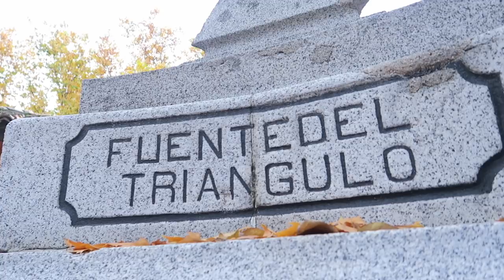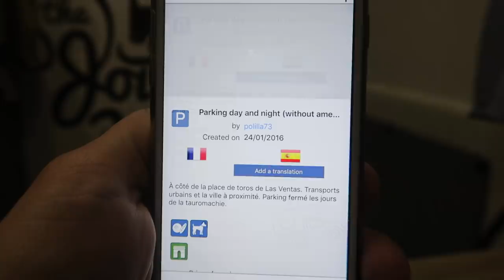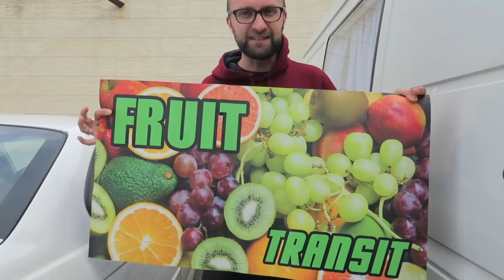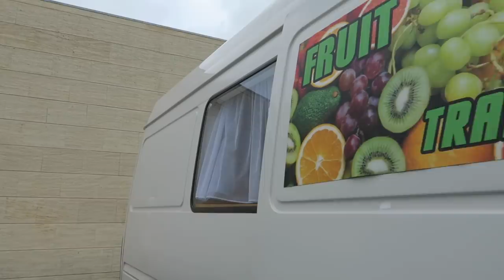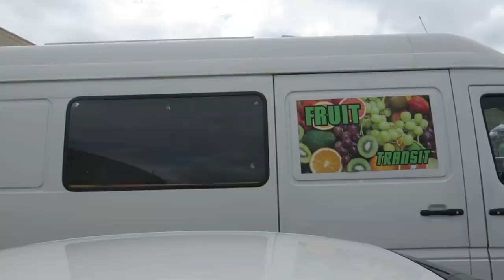VAN LIFE W WIELKIM MIEŚCIE - PORADNIK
Poradnik Van Life - nowa seria odcinków poradnikowych dla miłośników van life'u oraz życia w kamperze. Zebraliśmy nasze doświadczenia i chcemy się z Wami nimi podzielić.
Dajcie znać czy Wam się taka forma podoba i jakie tematy chcecie, żebyśmy poruszyli?

Link to mapy z tkaninami wody pitnej (a także toalet itp.)